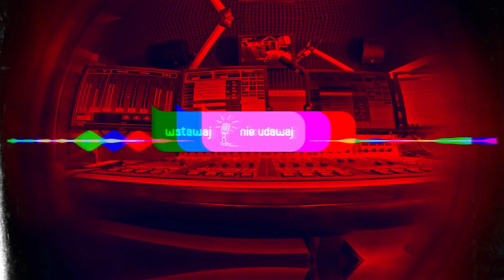Mopem zmieniła bieg historii! 😜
Zdarzyło się Wam kiedyś zepsuć coś... przy sprzątaniu? Posłuchajcie NIESAMOWITEJ Budzilli, o tym jak potrącono mopem historyczną maszynę ENIGMA. Centrum Szyfrów ENIGMA ... ale jakby co, to co złego to nie my!